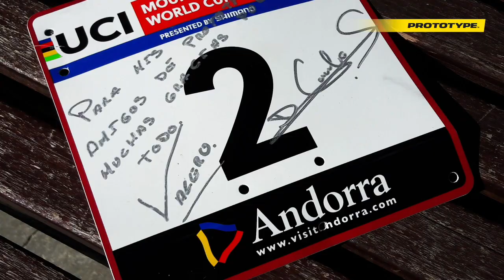David Valero Carbon Team Whell Andorra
MMR Factory Racing Team
TAKE YOUR BIKE TO THE NEXT LEVEL.